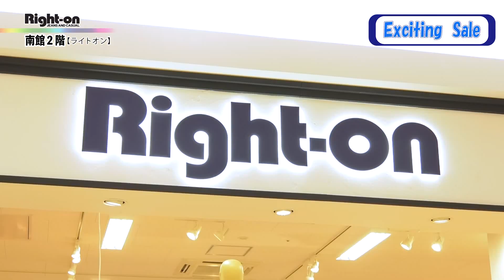第162回 ゆめタウン光の森ドリームNavi「Exciting Sale」 ライトオン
■今回のご紹介商品
ライトオン/ エキサイティングセール